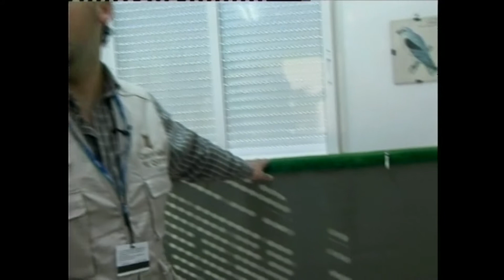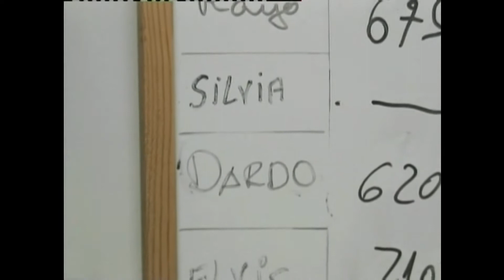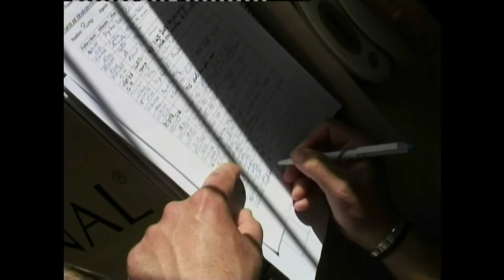Programa dedicado a la cetrerá, aves rapaces que limpian el espacio aereo del aeropuerto de melilla